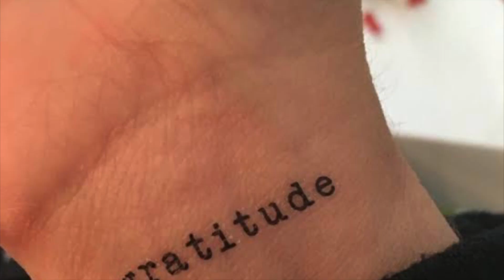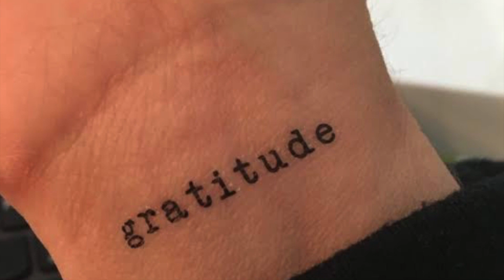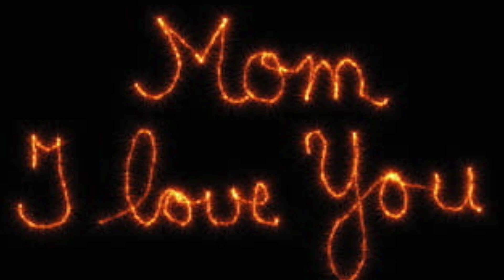The power of gratitude| Do you have gratitude| कृतज्ञता न जाना मेरे मन से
Do you ever realise that you have more reasons to feel happy about your life irrespective of what you are going through. Being alive in itself a reason for you to smile. We had nothing when we were born. Didn't even have a name. Gratitude for what you have only brings more joy to your life. Know what all gratitude can do to you.